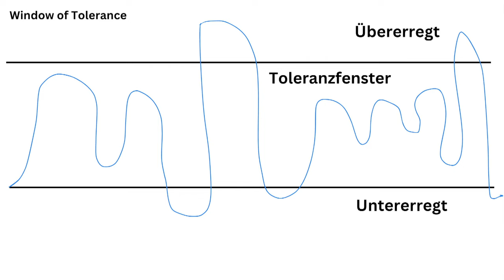Wenn Gefühle wehtun - psychologisch gesund vorgehen